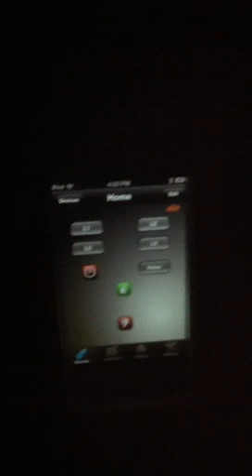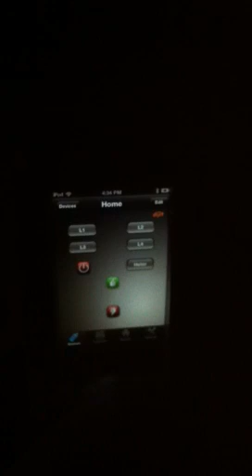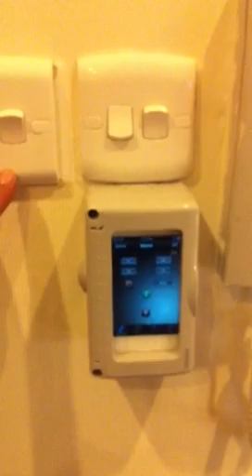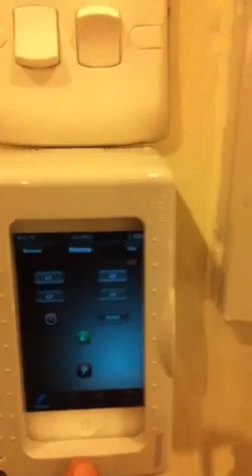iPod controls Lights , Heater and Tv